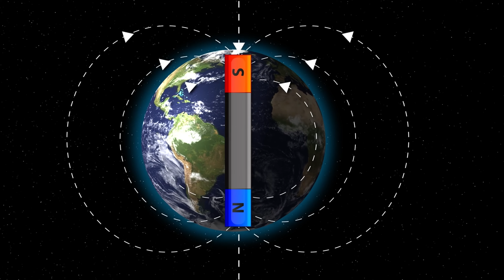When Earth Lost Its Magnetic Shield for 1,000 Years — The Laschamps Excursion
Earth's magnetic field is our invisible shield—but 41,000 years ago, it almost disappeared. Radiation surged, the skies transformed, and life on Earth faced a cosmic storm like never before. Known as the Laschamps Excursion, this dramatic event saw Earth's magnetic field collapse into chaos, exposing the planet to cosmic rays and solar radiation for over a thousand years.

In this video, we explore how and why Earth's magnetic shield failed, what evidence scientists have uncovered from volcanic rock, ice cores, ocean sediments, and ancient trees, and the profound effects it had on climate, atmosphere, and living creatures. We'll look at how this collapse may have shaped human evolution, pressured life to adapt, and left lasting marks in the planet’s memory.

Today, with Earth’s magnetic field weakening once again, the Laschamps Excursion stands as a powerful reminder that our planet’s defenses are not permanent. Could history repeat itself? And if it does, what would it mean for our world?

Join us as we uncover the story of when Earth lost its shield—and how it changed everything.

00:00 — Intro: When Earth Lost Its Shield
A dramatic look at how Earth's magnetic field collapsed 41,000 years ago and what it meant for life on the planet.

01:19 — What Happened to the Magnetic Field?
Earth’s magnetic field didn’t just weaken—it nearly vanished, leaving the planet exposed to cosmic radiation.

02:41 — How Do We Know This Happened?
From lava flows to ancient trees, multiple lines of evidence reveal a global collapse of Earth’s magnetic shield.

04:53 — Why Did This Happen?
Instabilities deep in Earth’s molten core triggered the breakdown of the magnetic field’s normal structure.

06:27 — What Triggered the Laschamps Excursion?
Subtle changes in core flow patterns led to a fragmented, chaotic magnetic field with multiple shifting poles.

07:22 — What Happened to Our Planet?
Radiation levels surged, the skies transformed, the climate shifted, and biological life faced extreme pressure.

13:19 — Other Examples and Our Current Situation
Earth’s magnetic field has collapsed before—and with weakening trends today, it could happen again.

15:06 — Conclusion: The Lasting Impact of Laschamps
The Laschamps Excursion shaped not just Earth's environment, but possibly human history itself.